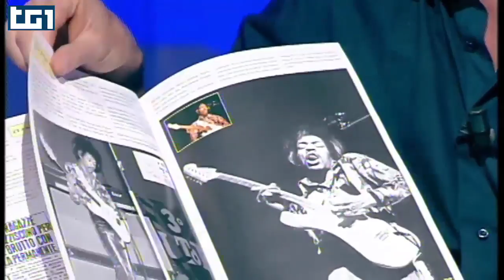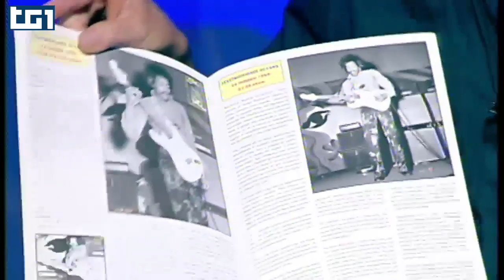Marozzi l'uomo che ha portato Jimi Hendrix in 500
Ha suonato con Jimi Hendrix al Piper di Roma e poi tutta la notte a scoprire roma con la sua 500 scassata. Alberto Marozzi racconta una storia impossibile con il chitarrista più famoso del mondo.